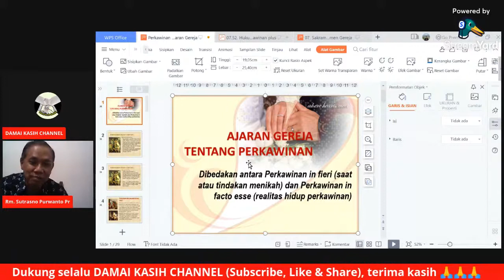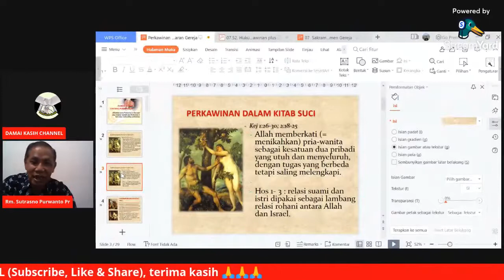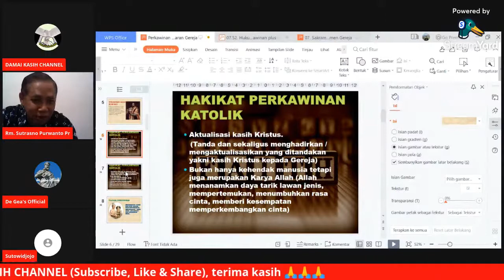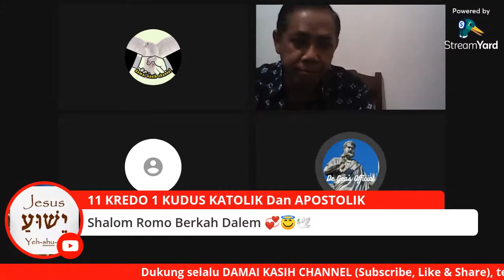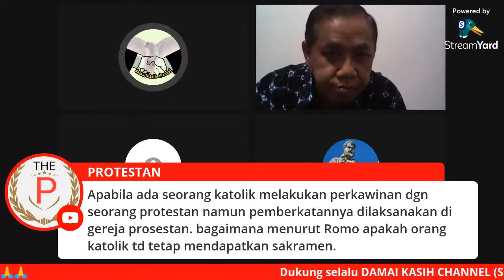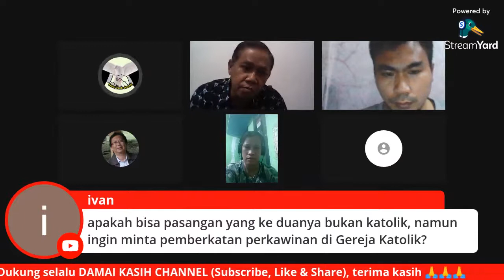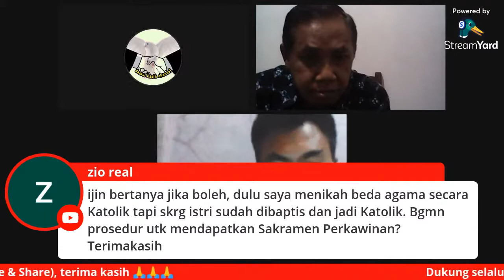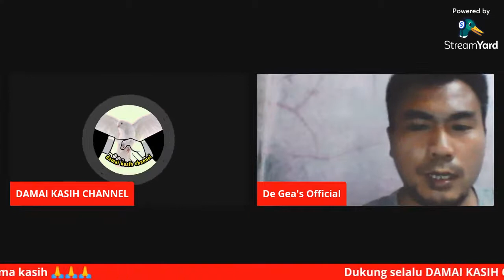Rm. Sutras: Sakramen Perkawinan Menurut Iman Katolik